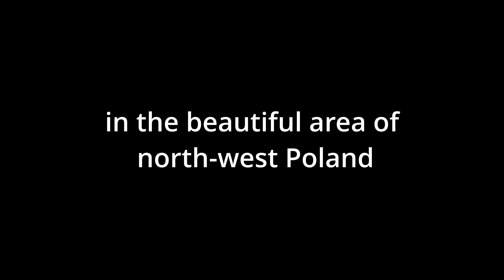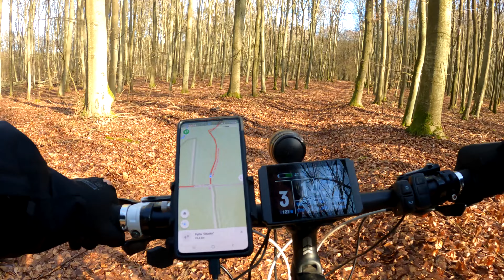Riding an e-bike 750W⚡ in the beautiful areas of Drawieński National Park - North-Western Poland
Today I am taking you on a journey with my 750W e-bike through the beautiful areas of the Drawieński National Park

BTC - 398DCDHF4qyyeRikrz4neCZTT4e25kFSNK